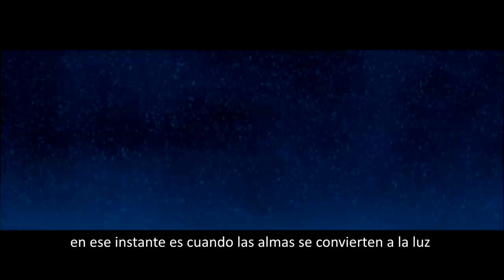Trailer "Luz Infinita"